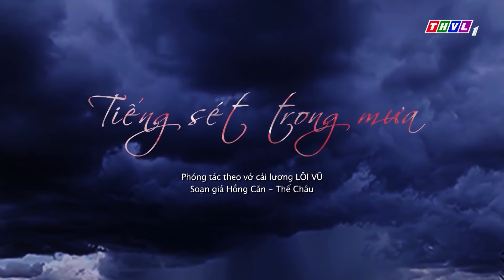Tiếng sét trong mưa - Trailer tập 47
Dù bao nhiêu năm đã trôi qua, ông Quý vẫn thừa hiểu trong tim bà Bình là hình bóng một cậu Ba vô hình nào đó nên ông luôn sống trong sự ghen hờn. Nay, sự chăm sóc ân cần mà bà dành cho cậu Hai Bình lại càng khiến ông Quý thêm đau lòng vì ghen! Bà Bình sẽ giải quyết ra sao trước cơn ghen của người chồng tội nghiệp chưa bao giờ được bà dành trọn trái tim yêu!
Mời quý khán giả đón xem Tập47 của bộ phim truyện Việt Nam TiếngSétTrongMưa được phát sóng vào lúc 20h00 trên kênh THVL1 và xem lại đầy đủ các tập đã phát sóng tại